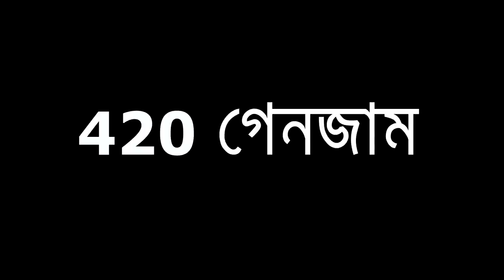Bangla funny video | Bengali 420 people at EID UL ADHA | TAWHID AFRIDI | BANGLA NEW VIDEO 2017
hey guys we so came with another bangla funny video for EID UL ADHA special video. All characters are funny in this video. This video is based on what bengali do in eid ul adha time. This video is totally done for fun so don't take it as a personal issues. So guys watch the video and enjoy. Spear the love by sharing. Thanks and Dab Bro.

TITEL =  Bangla funny video | Bengali 420 people at EID UL ADHA | TAWHID AFRIDI | BANGLA NEW VIDEO 2017

Don't worry about why i'm doing all this, worry about why you are worried about what i'm doing.
If any expressions/words of mine hurting YOU, please forgive me.